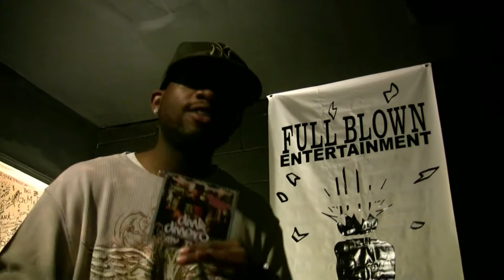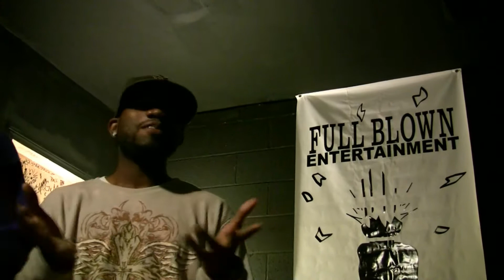Big Bully Streetz & Dink Dinero interview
In the studio interview with Big Bully & Dink Dinero